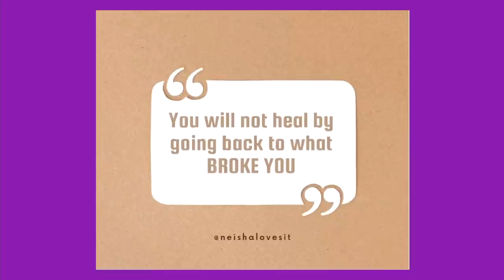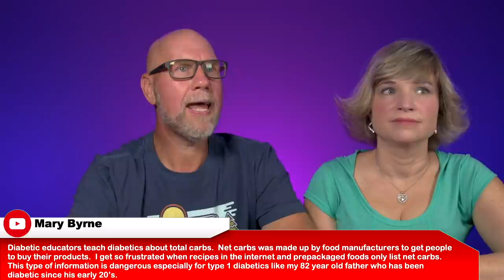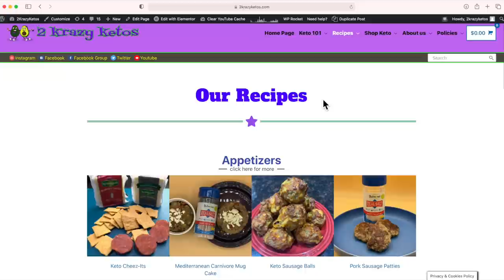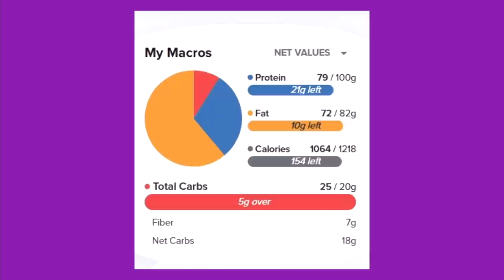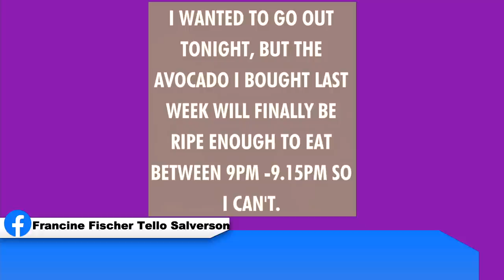Keto on the Couch 127 | Simplify your keto lifestyle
The Salt Fix

2krazyketos is a participant in the Amazon Services LLC Associates Program, an affiliate advertising program designed to provide a means for sites to earn advertising fees by advertising and linking to amazon.com.